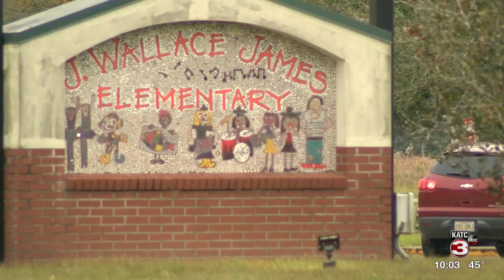Parents outraged after sons teacher allegedly kicked son